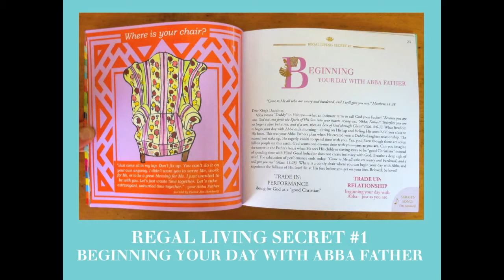Trading Up Regal Living Secret #2: Beginning Your Day with Abba Father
Chapter Video for Trading Up for a King's Daughter • A-Z Secrets for Living Regally in Reality - by Ginnie Johansen Johnson and Sarah Johnson